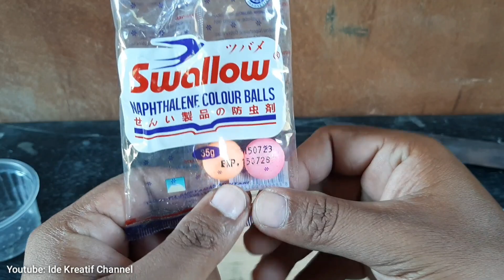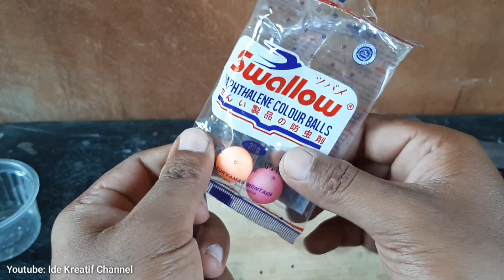AWALNYA DI REMEHKAN !!! Setelah 3 Menit TIKUS Hilang Semua !!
Hallo teman teman. di kesempatan kali ini saya akan berbagi ide kreatif cara mengusir tikus di rumah paling ampuh. jika rumah kalian banyak tikus jangan panik ya. coba deh simak video berikut ini.

Cara mengusir tikus paling ampuh
cara mengusir tikus di rumah paling ampuh
cara mengusir tikus di rumah tanpa racun
cara mengusir tikus dirumah dengan suara
cara mengusir tikus dirumah dengan kapur barus
cara mengusir tikus dirumah dengan bawang putih
cara mengusir tikus dirumah dengan bahan alami
cara mengusir tikus dirumah dengan bubuk kopi
ide kreatif dari barang bekas
ide kreatif dari kaleng bekas
ide kreatif channel
ide kreatif
DIY